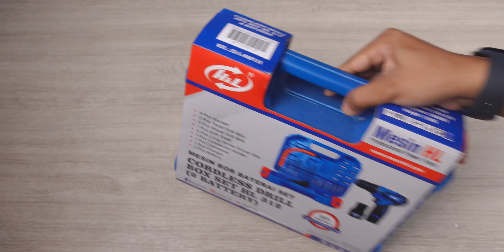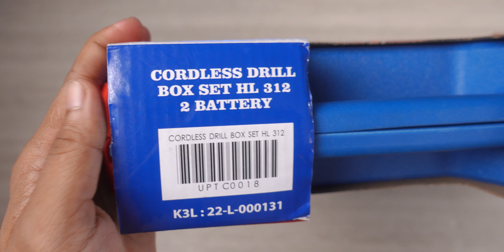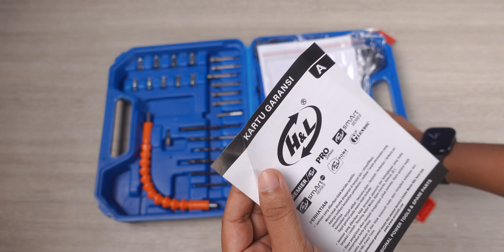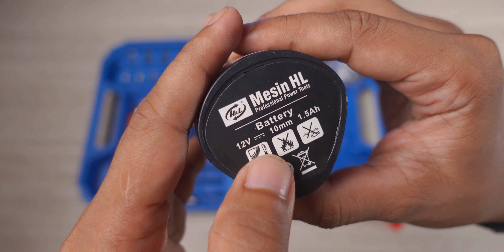bor cordless murah paket lengkap gk sampe 400rb, apakah worth it?? - HnL HL312 CORDLESS DRILL 12V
LINK PEMBELIAN